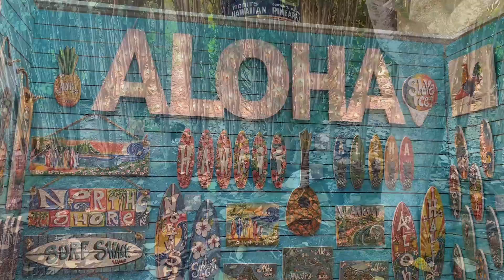Dole Plantation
Dole Plantation Hawaii

“Originally operated as a fruit stand beginning in 1950, Dole Plantation opened to the public as Hawaii’s “Pineapple Experience” in 1989. Today, Dole Plantation is one of Oahu’s most popular visitor attractions and welcomes more than one million visitors a year.
Dole Plantation provides enjoyable activities for the entire family, including the Pineapple Express Train Tour, the Plantation Garden Tour, and the Pineapple Garden Maze. Also popular are informational displays and presentations, as well as our plantation country store offering a wide variety of Dole Plantation gifts, local favorites, foods and refreshments including the world-famous Dole Soft Serve! And, before you leave you can purchase fresh pineapple to take home.”